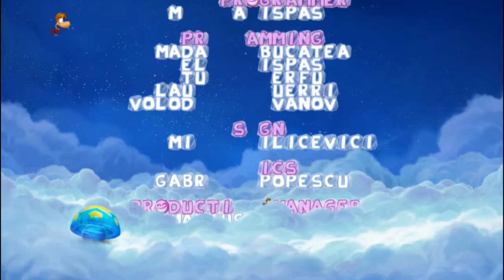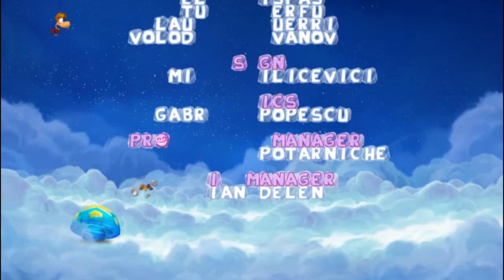Rayman origins nivel final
Escenario final, antes del escenario extra.